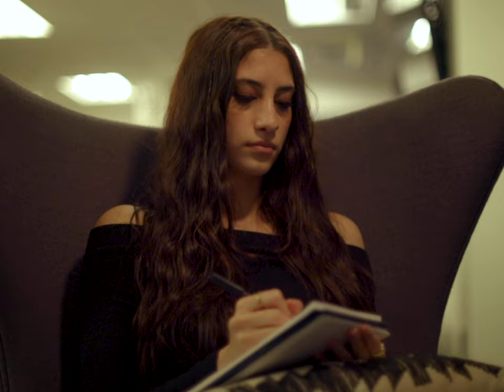Maury Lopez, Martina Andrea - Olvidarte (Official Video)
Music Produced by: Gian Beats, Vita Records, Martina Andrea, Maury Lopez
Video Production: Quinto Media

Music Video by Maury Lopez, Martina Andrea performing Olvidarte (Official Video). (C) 2023 Quinto Media